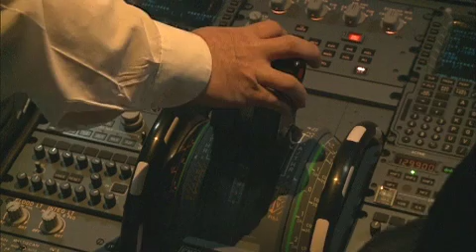Sneak peek - When North Goes South : Is the Magnetic Pole About to Flip?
The earth has two North poles, the geographic and the magnetic. The magnetic pole is the one that attracts the needles of our compasses. It's always moving, but could it be about to flip? What will be the impact?  Paleomagnetism has taught us that the magnetic pole flips regularly, going from north to south and vice versa, once every 250,000 years on average. However, the last inversion occurred 780,000 years ago! Are we on the eve of such a major event?

When North Goes South follows Canadian geophysicist  Larry Newitt and French geologist Jean-Jacques Orgeval as they meet astronauts, marine biologists, paleo and archeomagneticians, in an attempt to understand, measure and explain the consequences of a  pole inversion.

Written by: Stéphane Nicolopoulos
Directed by: Yanick Rose
Produced by: Ideacom International & TGA